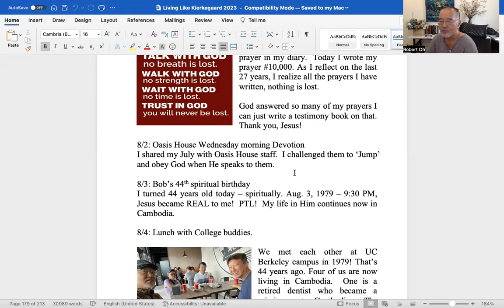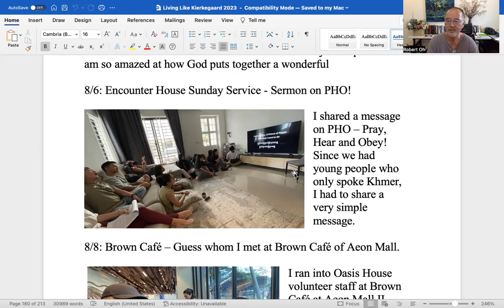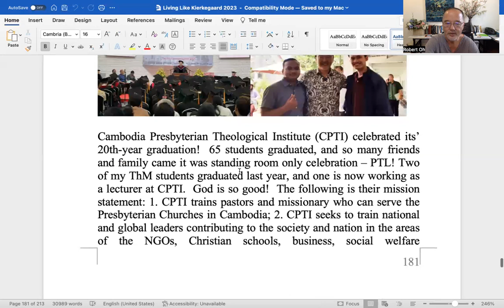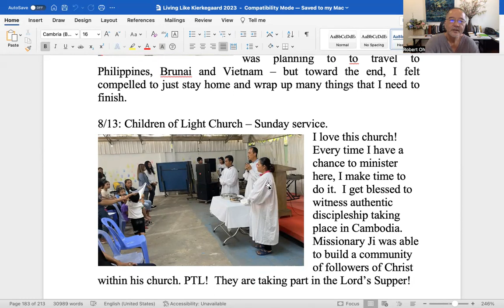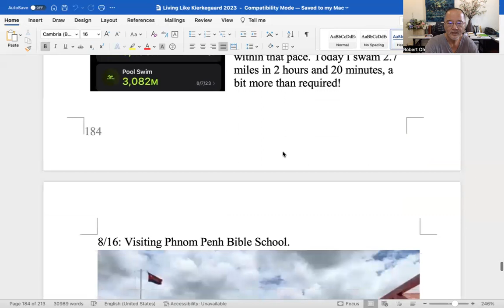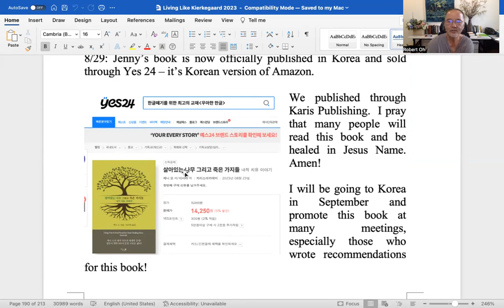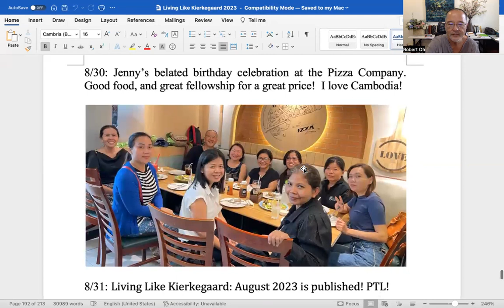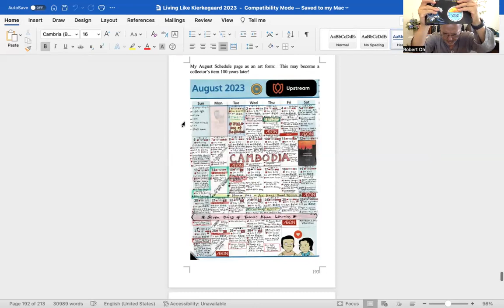Daily Gospel 1074 & Bob Talk: Month of August Testimony! Sep. 1, 2023 (Fri)